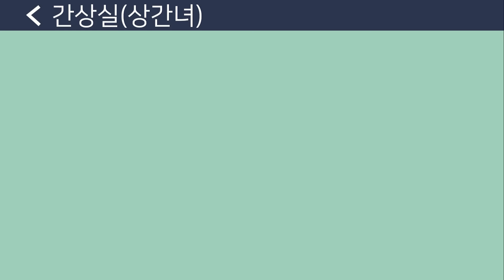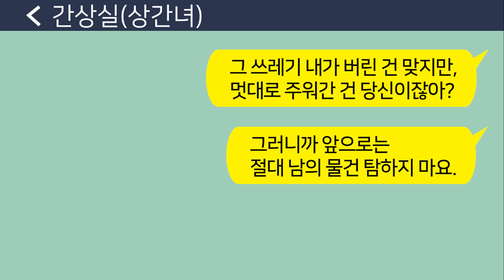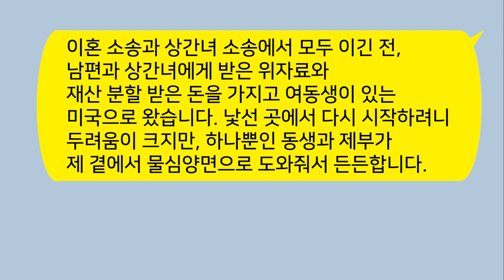[톡톡사이다] 그동안 잘사는 친정 도움 많이 받은 남편과 시모가 친정이 쫄딱 망하자 나보고 이혼 하자고 하네요 ㅋㅋ 참 교육 합니다!!!